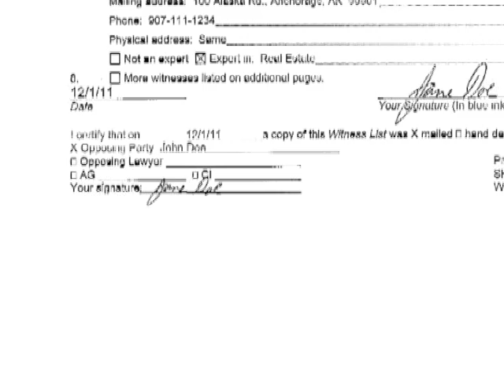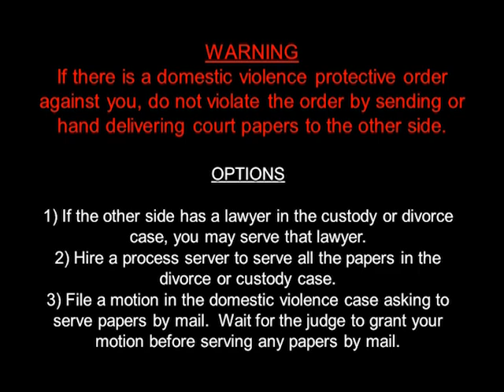Giving Copies to the Other Side (Certificates of Service)